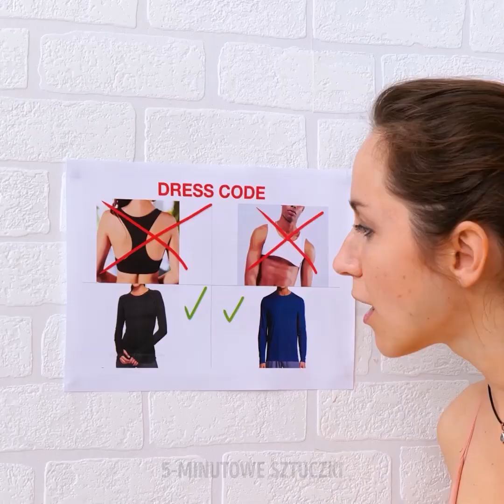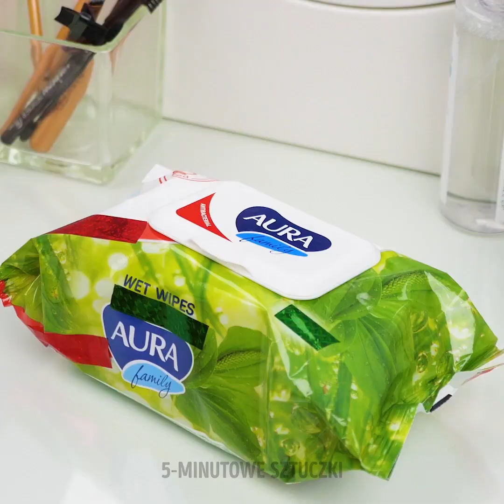35 NIEZWYKŁE HACKI DLA DZIEWCZYN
ZABAWNE POMYSŁY I HACKI, KTÓRE MUSISZ WYPRÓBOWAĆ

W naszym dzisiejszym filmiku pokażemy ci ciekawe pomysły kosmetyczne, które na pewno zechcesz wypróbować w swoich zabiegach pielęgnacyjnych.
- Zobacz jak wykorzystać stare skarpetki do zmywania lakieru do paznokci. Dzięki temu unikniesz zużywania ton płatków kosmetycznych.
- Kolejny doskonały pomysł to rękawy z tatuażami, które możesz sobie wykonać, kiedy wybierasz się na motor albo zechcesz zabezpieczyć ręce przed słońcem.
- Włóż do rajstop cebulę, a dłużej będzie świeża.
- Jeśli potrzebujesz crop topa na już, możesz go sobie zrobić ze starych legginsów. Odetnij nogawki i włóż górę jako koszulkę.
- Jeśli potrzebujesz gumki do włosów, odetnij kawałek rajstopy. W zasadzie z jednych rajstop możesz sobie zrobić dziesiątki gumek do włosów.
Oglądaj nasz filmik do końca i zobacz jak stworzyć własne domowe kosmetyki od podstaw.

ZNACZNIKI CZASU:
0:07 – Niezwykłe hacki z rajstopami
2:57 – Jak czyścić baterię przy umywalce
3:47 – Olejek nabłyszczający
7:08 – Jak nałożyć brylanciki na włosy
9:43 – Koreańska pielęgnacja urody
12:19 – Domowe serum do twarzy